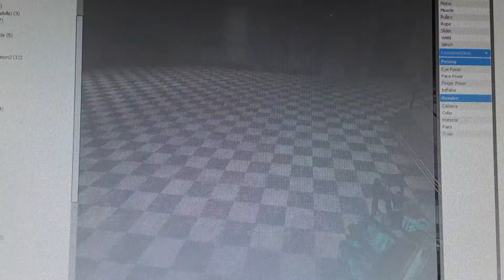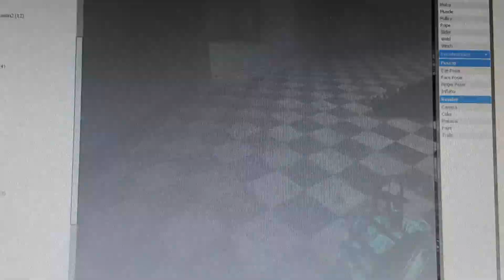the visitor center roleplay (human park) part one!!!!!!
this is a rolplay series that is a backwards jurassic park called the visitor center where its dinosaurs instead of humans welcome to human park part one
and there's trike and paro and rexy and veloci and dilo and the compy and there's also @@@@@@@@#$%& sorry can't tell you yet?